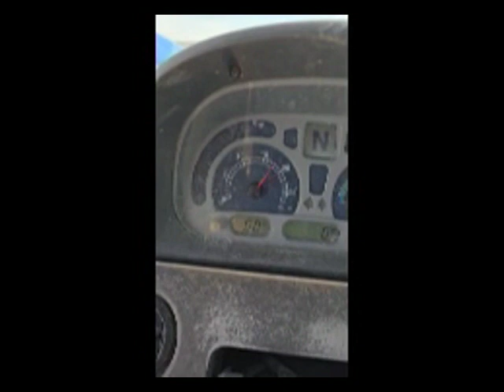NEW HOLLAND TS125A For Sale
New Holland TS 125A, Powershift Transmission, Left Hand Reverser, 2 Remotes. I cannot confirm hours.  Missing door. Bad Hydraulic Pump.  Located in Geraldine, MT